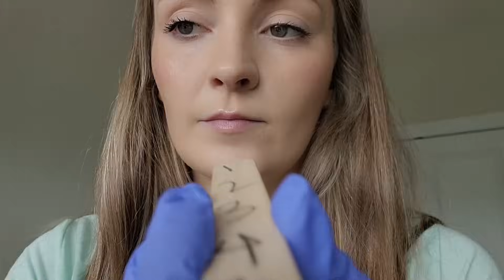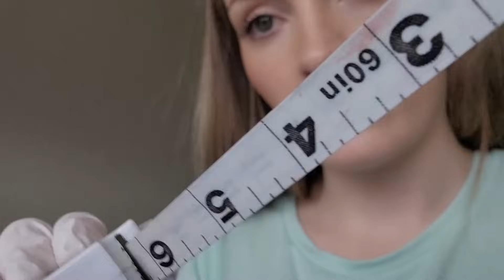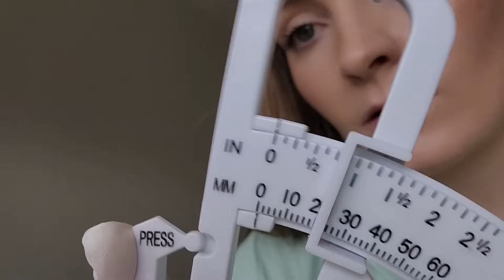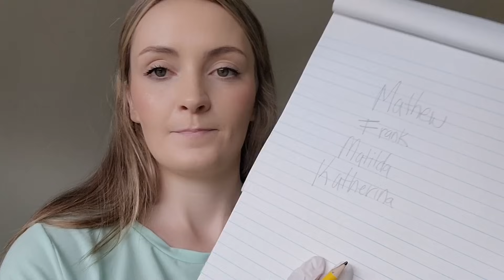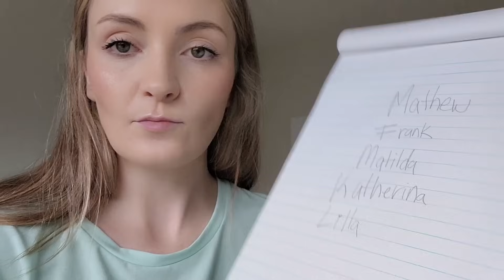ASMR for people with a short attention span